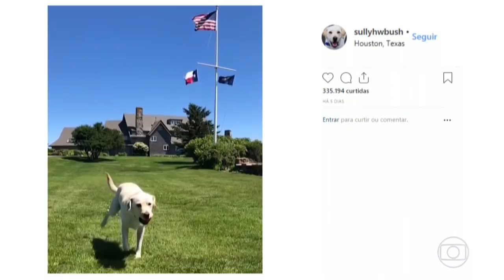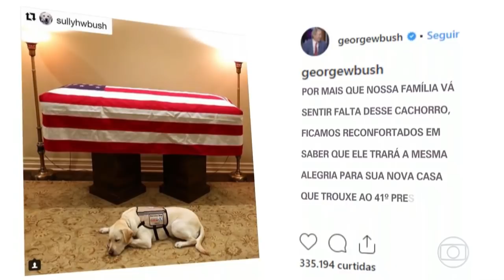FANTÁSTICO 09/12/2018 - Conheça centro onde cão de Bush, que chamou atenção do mundo em seu velório